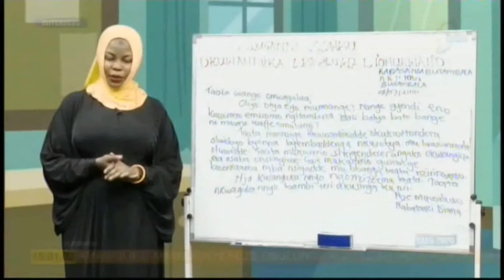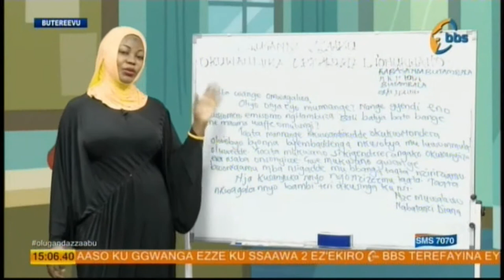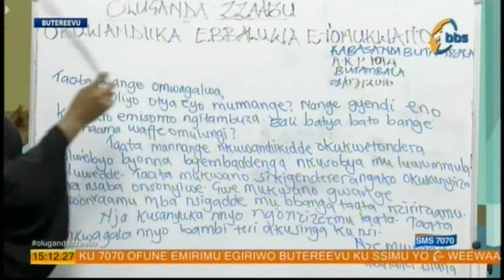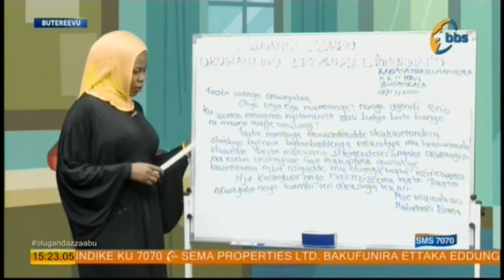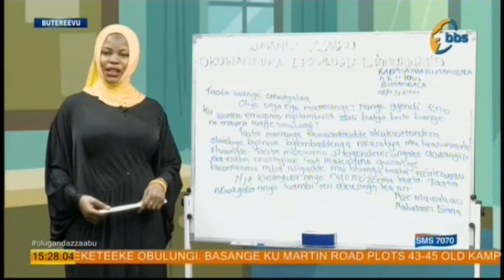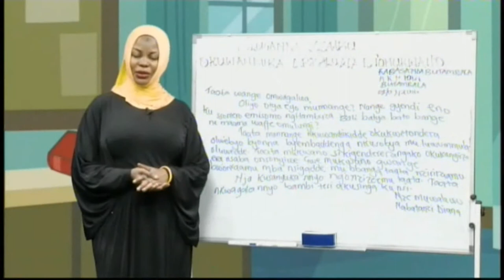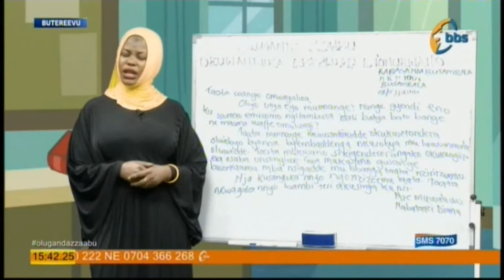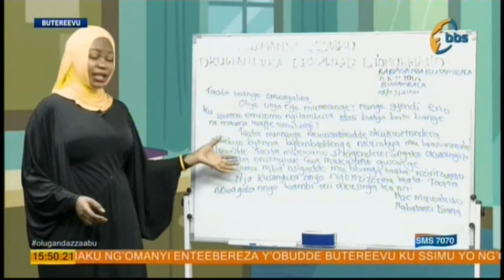HOW TO WRITE A LETTER IN LUGANDA _ Chapter 3- Day 3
OLUGANDA ZZAABU